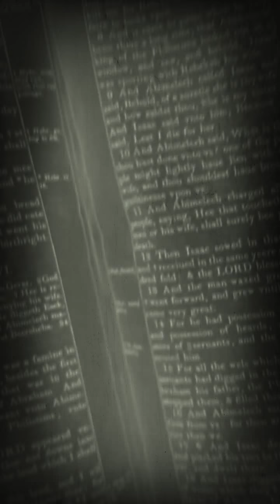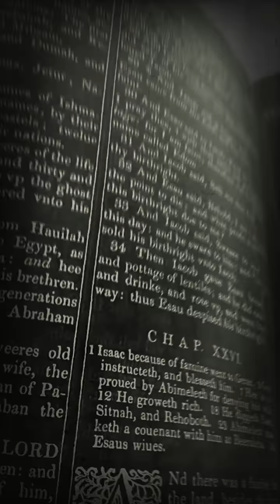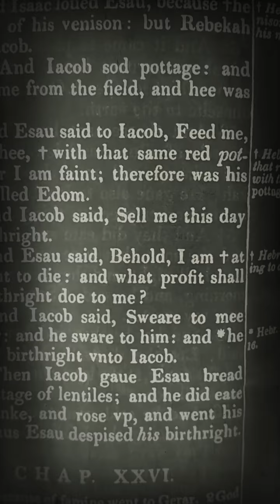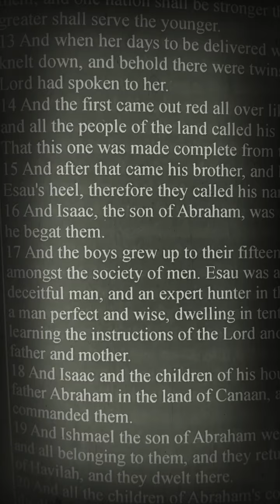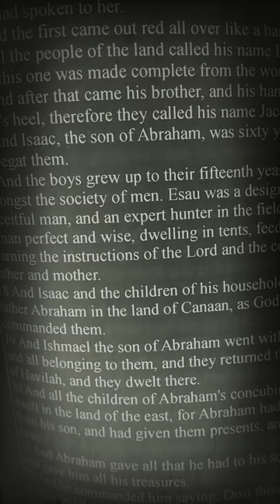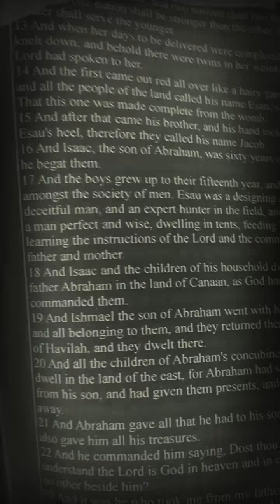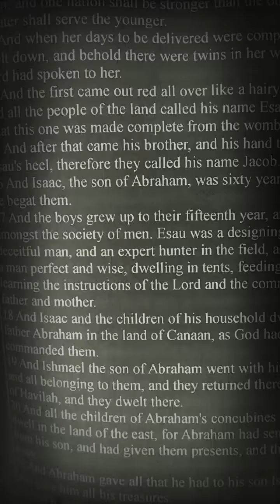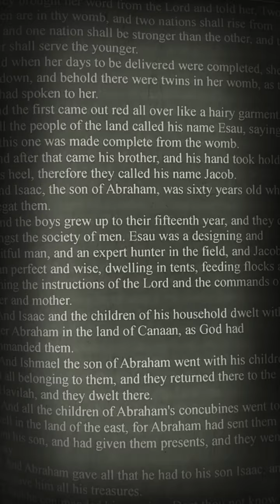ESAU MEANS Complete/Rough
Strong's 6215 ESAV; ROUGH